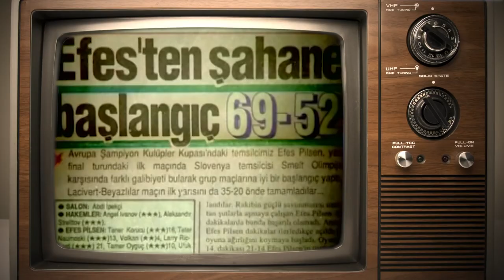Unutulmayanlar - Şampiyon Efes Yazısı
Tecrübeli kaptan Tamer Oyguç şampiyonluğa olan inancını koç Aydın Örs’ü gülümseten bir sürpriz ile gösterecek ve takım o sene şampiyonluğu göğüsleyecekti.

2011 yılının Mayıs ayında Efes Pilsen Spor Kulübü’nün adı 07 Ocak 2011 tarihli ilgili TAPDK yönetmeliği gereği değiştirilmiştir. Bu tarih itibarı ile kulüp yoluna Anadolu Efes Spor Kulübü olarak devam etmektedir.

Altyapısından sayısız yıldızlar yetiştiren Anadolu Efes Spor Kulübü, sporumuza her yıl yenilerini armağan etmektedir.